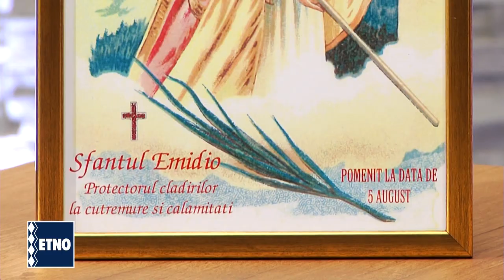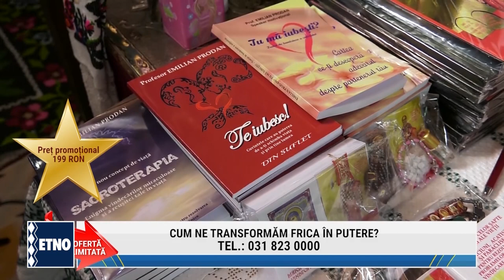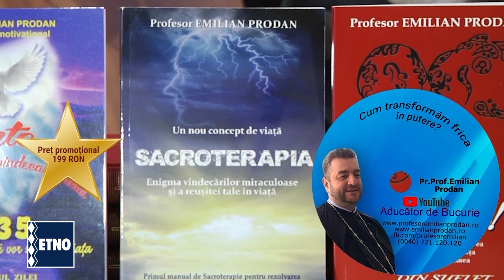Aducator de bucurie 19 februarie 2023